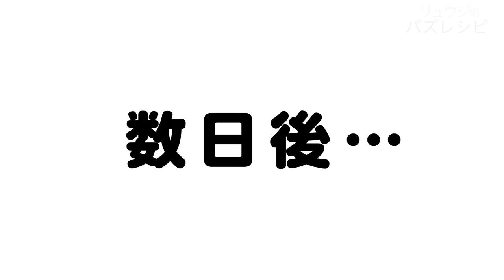最高の晩酌を約束します【砂肝の無限ごま油アヒージョ】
ごま油の香りがめっちゃよい！【砂肝の無限ごま油アヒージョ】

【月額400円で550誌以上の雑誌が読み放題！】

▼雑誌をご紹介しました
・『GetNavi』2020年5月号/学研
「無印良品・ニトリ・イケア 即買い THE BEST」

・『DIME』2020年5月号/小学館
「賢者のベストバイ100　スポーツ観戦が盛り上がるホームパーティー家電」

★今回のレシピはこちら↓
【砂肝の無限ごま油アヒージョ】
・砂肝　　    ２００ｇ
・サラダ油　　鍋底から１㎝ほどの量
・ごま油　　　サラダ油と同量

仕上げに
・小ネギ　　　適量
・追い黒胡椒　適量

※今回は直径１５㎝のスキレットを使いました。

★シメに砂肝のごま油アヒージョを使った【油メシ】
・ご飯　　　　　茶碗１杯分
・卵　　　　　　１個
・塩　　　　　　適量
・追いネギ　　　適量

フリーBGM
DOVA-SYNDROME